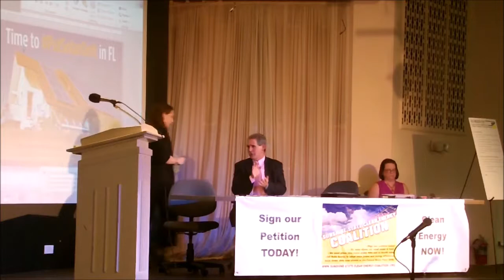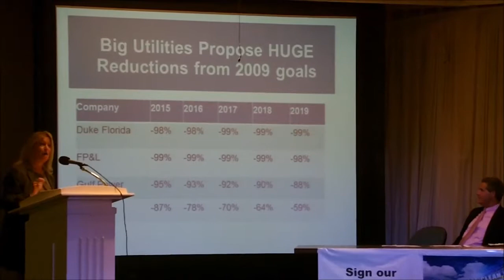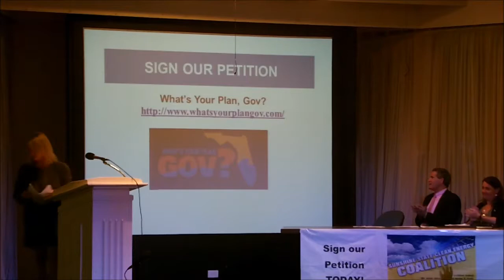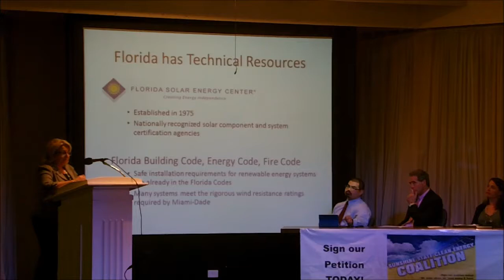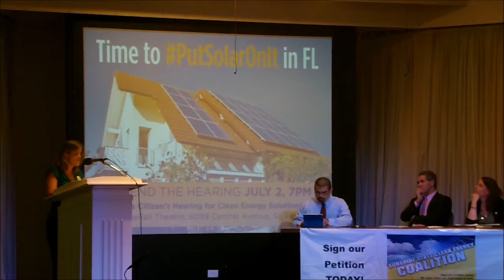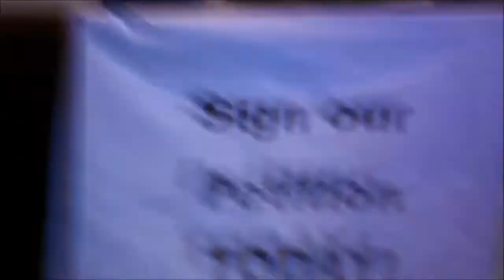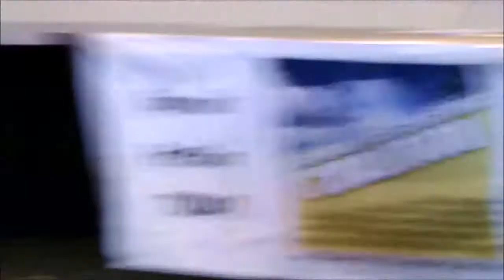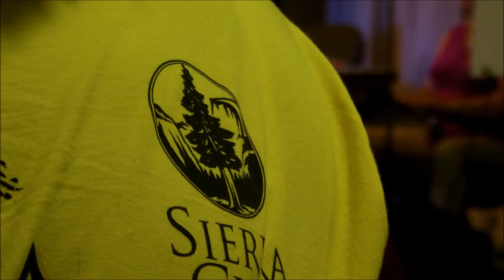Citizens hearing on Clean Energy!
Here is the text lifted from the facebook event page.

Join the citizens hearing on clean energy July 2!

Energy efficiency is the most affordable and least risky way to meet Florida's energy needs. By using less energy and using energy more efficiently, we could literally avoid the need for expensive, new power plants. Oh, and the side benefit of protecting clean air, clean water and limiting climate-disrupting carbon pollution at the same time.

As simple as this is, the Public Service Commission thinks you don't get it. They refuse to hear from the public at its "public" hearing on energy savings.

Join Sierra Club and other members of the Sunshine State Clean Energy Coalition as we hold our own citizens hearing on Florida's potential for saving money and energy.

Event Details:

WHO: The public -- including you!
WHAT: Sunshine State Clean Energy Coalition Citizens Hearing
WHEN: Wednesday, July 2, 7:00 p.m.
WHERE: freeFall Theater, 6099 Central Ave, St. Petersburg, FL 33710 [Map]

Refreshments will be available for purchase from the freeFall theatre concession stand!

Questions: Contact julia.hathaway at sierraclub.org or britten.cleveland at sierraclub.org

is a website for Florida voters.